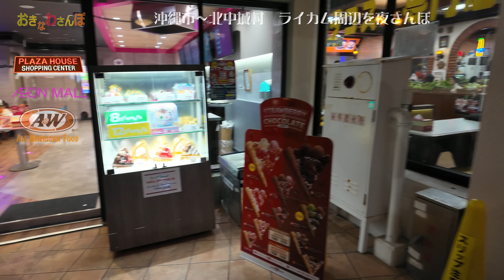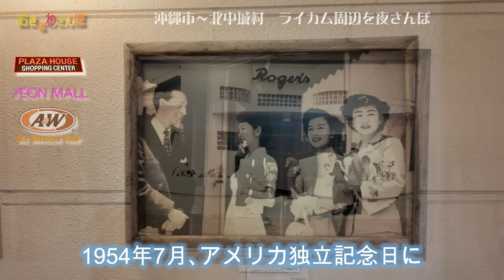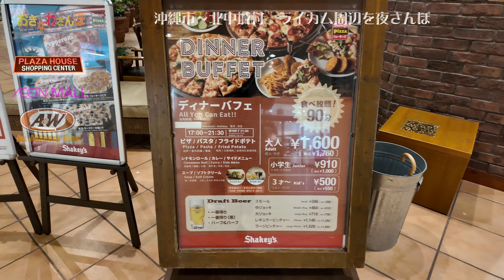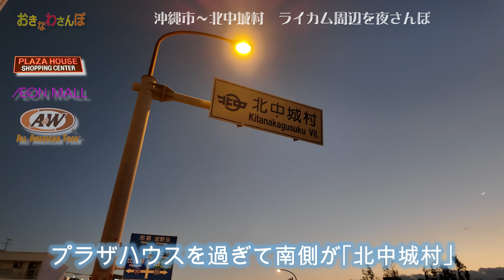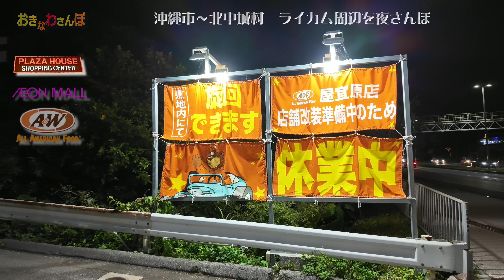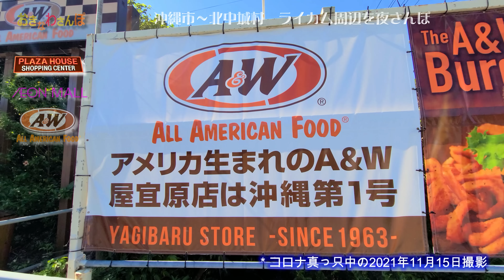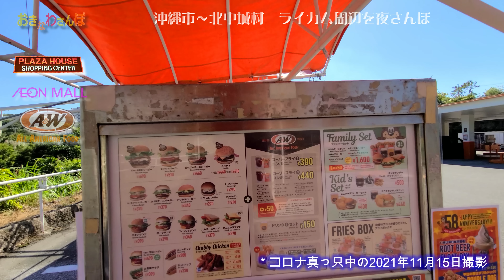◤沖縄観光◢ 『ライカム周辺を夜さんぽ』♯664 沖縄旅行 おきなわさんぽ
4K：日本最古『プラザハウス』／沖縄最大『イオンモール沖縄ライカム』／A&W1号店｢屋宜原店｣